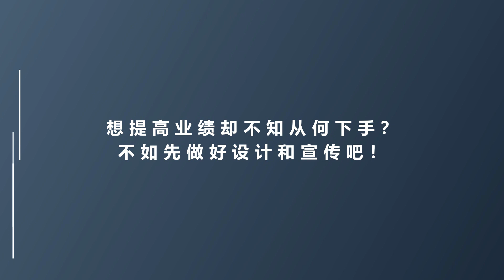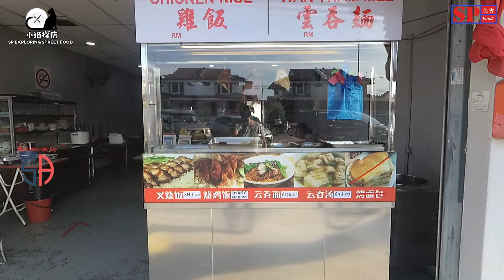原来白咖喱的辣椒要炒4个小时这样长的时间！难怪这家的槟城白咖喱是那么的香！Fragrant Penang White Curry Mee in Taman Intan Sungai Petani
这次因为老板在炒咖喱的辣椒，那辣椒的香味把小猫勾引进入他的店用餐~
这里的咖喱面有着浓浓的椰浆味，再加上老板用了4个小时来炒的辣椒，真的是美味极了！

喜欢吃咖哩的朋友一定要来试试！

旺轩茶餐室 Restoran Wang Xuan
11, Lebuh Intan, Kampung Telok, 08000 Sungai Petani, Kedah